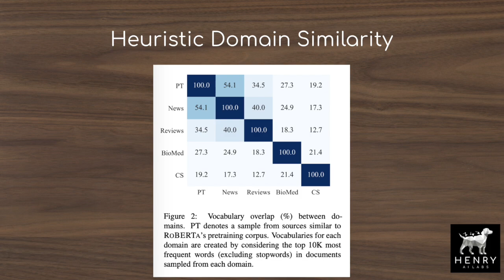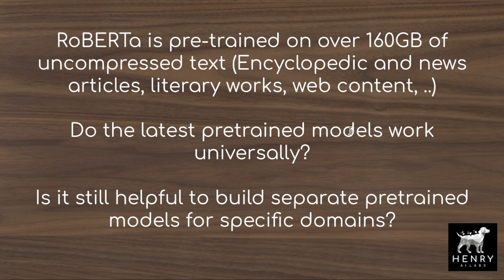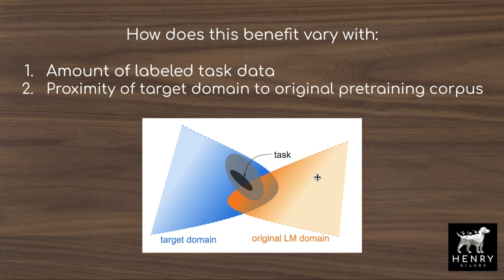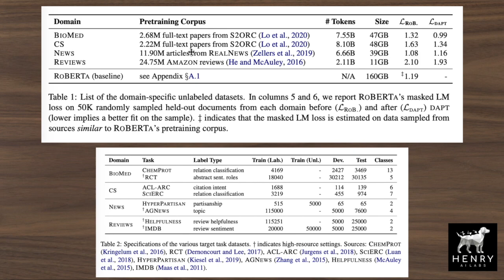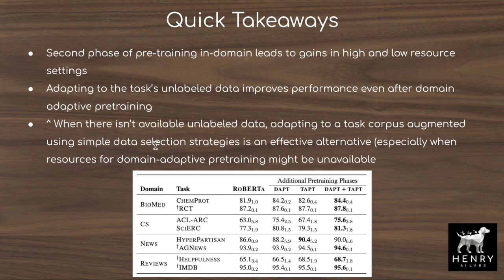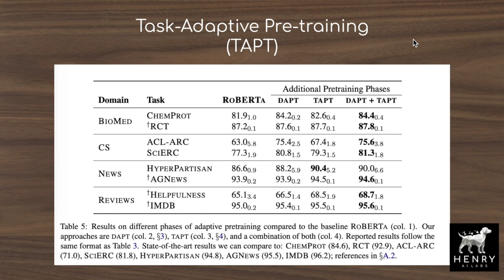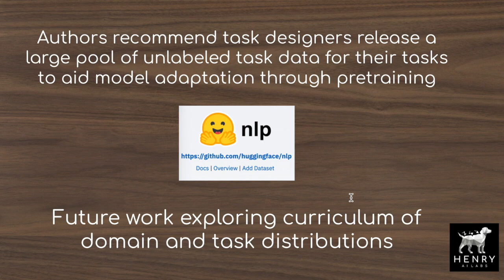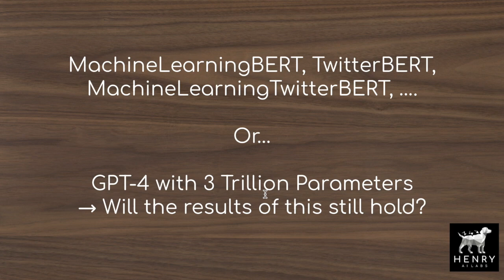Don't Stop Pretraining!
This video explains a study on the benefits of continued pre-training with RoBERTa. Even though RoBERTa is trained on 160GB of uncompressed text from a massive range of sources, the authors show continued gains by continuing pre-training not only in the domain of the downstream task (i.e. massive collections of amazon reviews, news articles, computer science, biomedical research papers), but further gains by doing pre-training (masked language modeling) on the data for the task itself (especially helpful when there is unlabeled data that is better curated for that task than the more broad "domain" of the task).